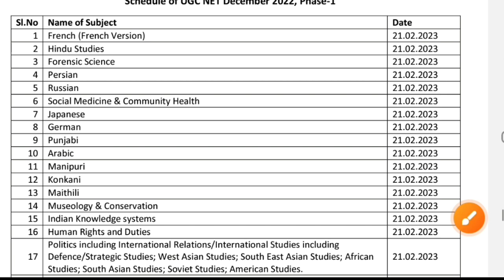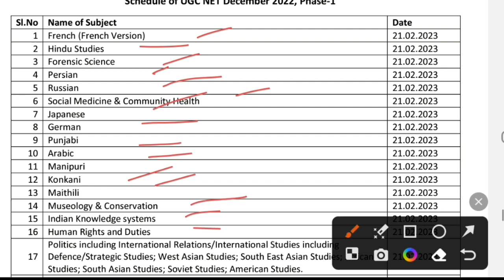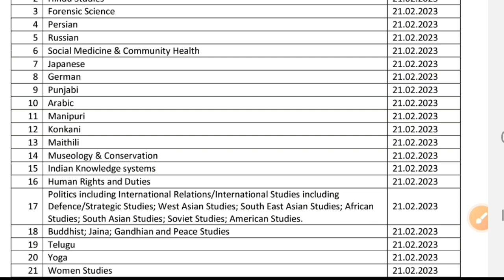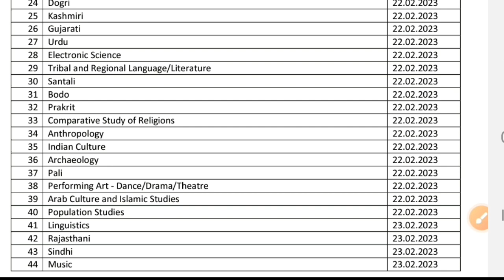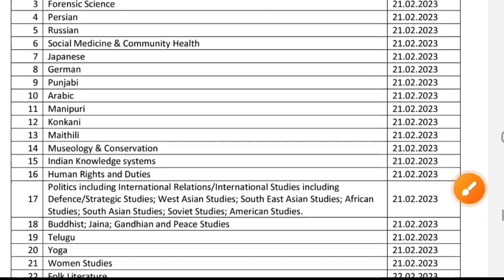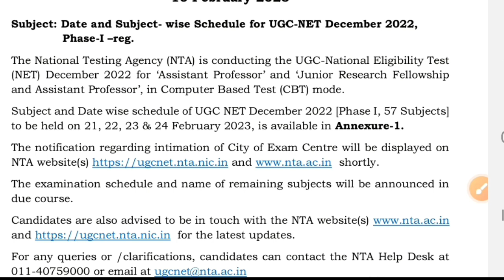Ugc net Subject wise exam datesheet || जानिए कोनसी Date को होगा आपके subject का exam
STUDY BHARAT MOBILE APP
INSTAMOJO LINKS GUESS PAPER
PAPER 1 (ENG) GUESS PAPER

Teaching aptitude,
Geography notes,
GEOGRAPHY VIDEOS,
Latest update,
Biggest update,
Good news for all students,
Good news,
Ugc net,
Answer key,
Answer keys,
Mega marathon,
Maha marathon,
Ugc net paper 1 marathon video,
Study bharat,
STUDY BHARAT,
Study Bharat,